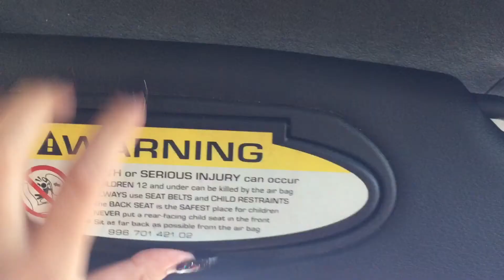Mari's Birthday Cruise Around Oahu 2015.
Mari wanted something different for her birthday and I knew exactly how to do it!  With her love and heart for family, passion for cars,  and good luck with the weather that day we cruised around Oahu the long way all the way to Haleiwa.  There her friends and family enjoyed a day of volleyball, camaraderie, shrimp, ice shave, paddle boarding, rain, and an overall good time!  We'll see you soon!